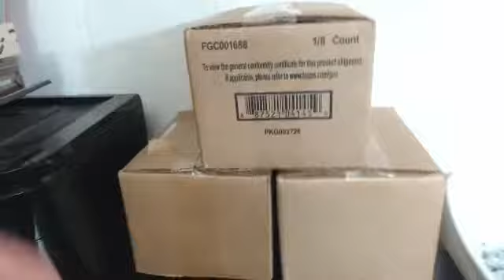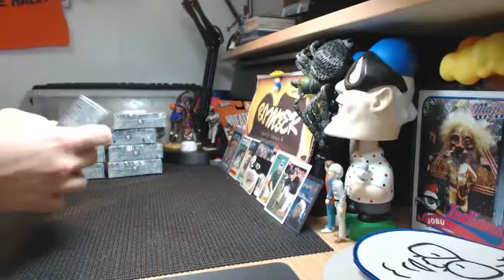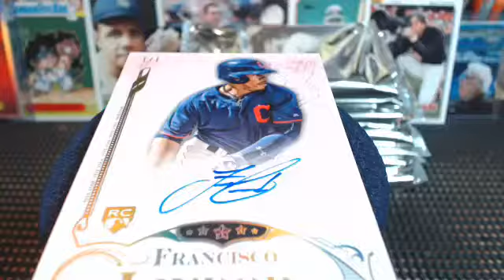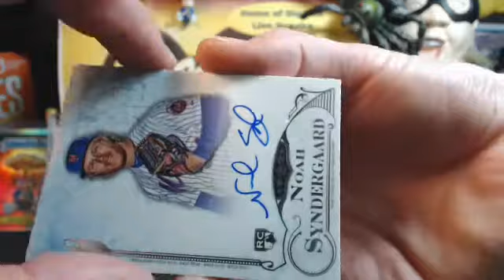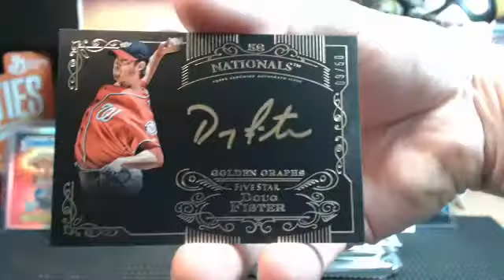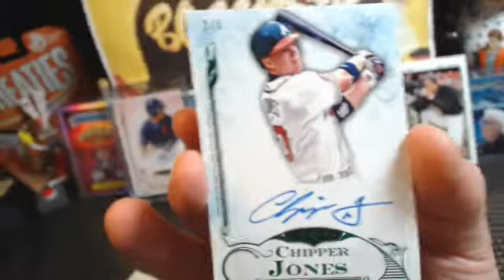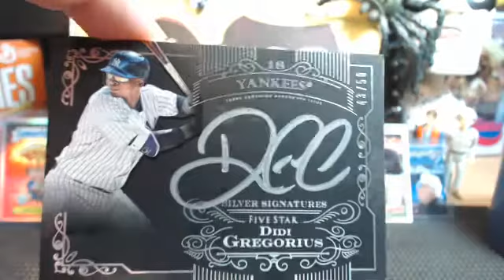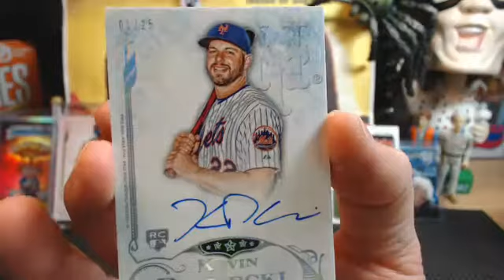Sunday eBay 15 Five Star BB 10.4.15 Holy Lindor 1/1 Chipper /5 & Bryant BOOMS